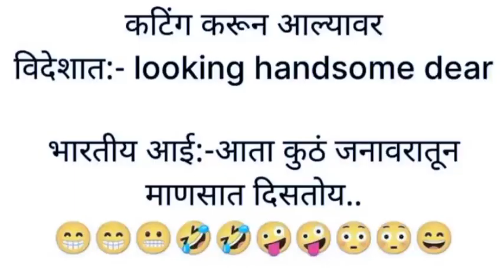shorts funny jokes 🤣🤣